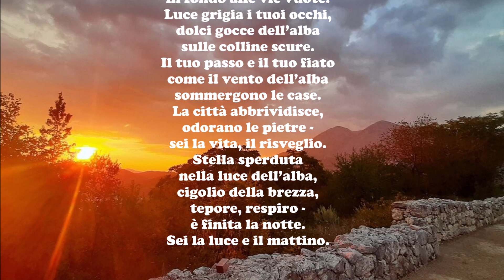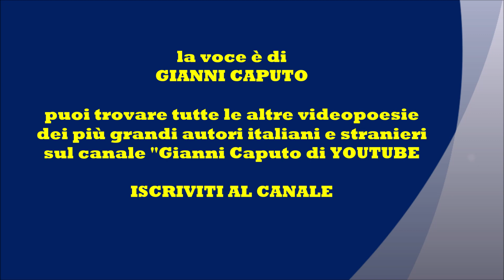LO SPIRAGLIO DELL'ALBA di Cesare Pavese - Le videopoesie di Gianni Caputo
Lo spiraglio dell’alba
respira con la tua bocca
in fondo alle vie vuote.

Luce grigia i tuoi occhi,
dolci gocce dell’alba
sulle colline scure.

Il tuo passo e il tuo fiato
come il vento dell’alba
sommergono le case.

La città rabbrividisce,
odorano le pietre
sei la vita, il risveglio.

Stella sperduta
nella luce dell’alba,
cigolio della brezza,
tepore, respiro
è finita la notte.

Sei la luce e il mattino.

Si precisa che  - Non avendo potuto richiedere esplicita autorizzazione per i materiali utilizzati -  Il video sarà immediatamente rimosso dal canale su semplice segnalazione o richiesta in tal senso da parte dell'autore medesimo o di chi ne rappresenta gli interessi legittimi, qualora violasse inconsapevolmente il diritto d'autore anche relativamente alle immagini e musica di sottofondo